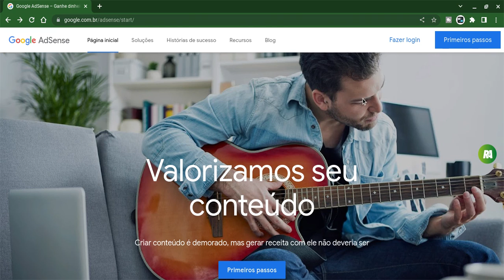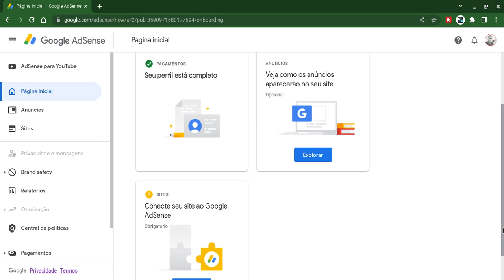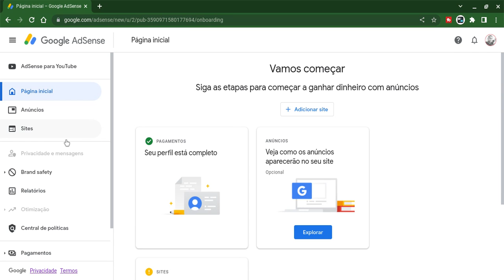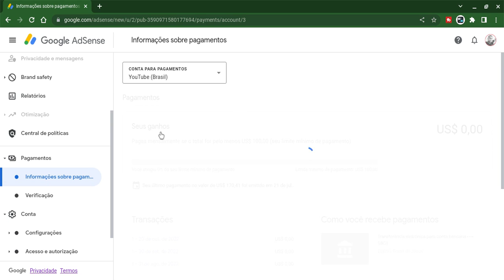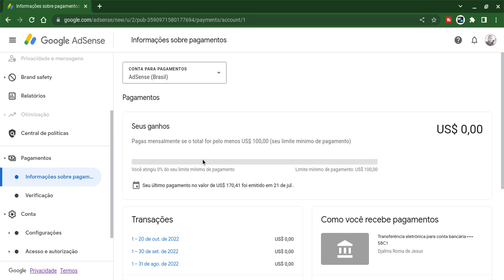Conta Google Adsense Cancelada